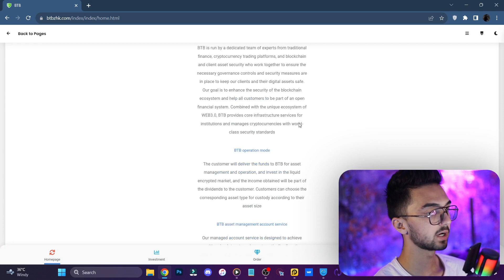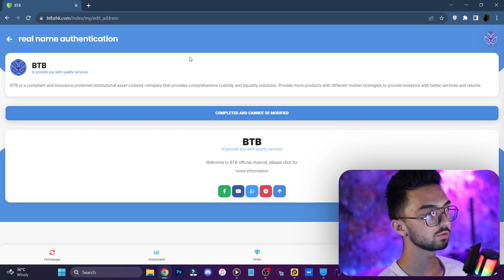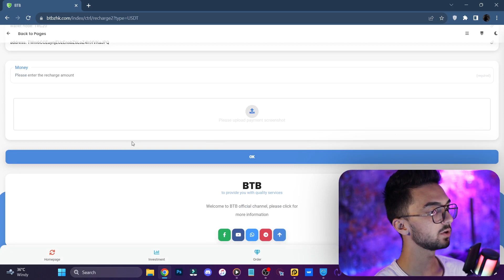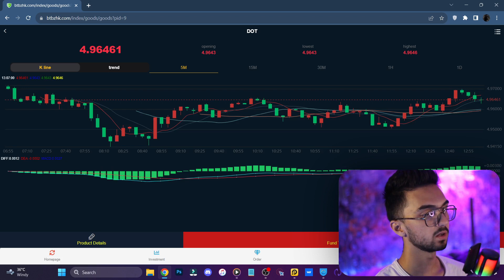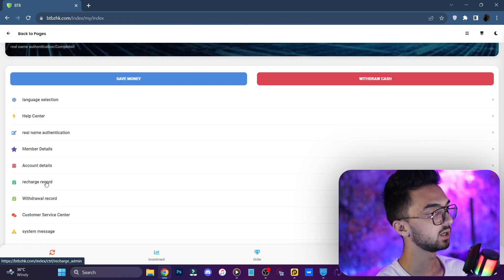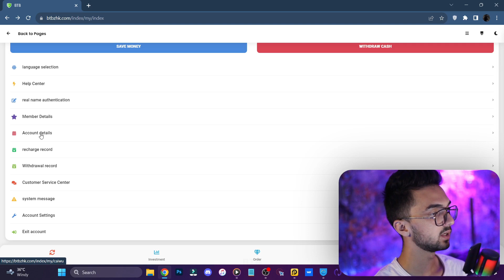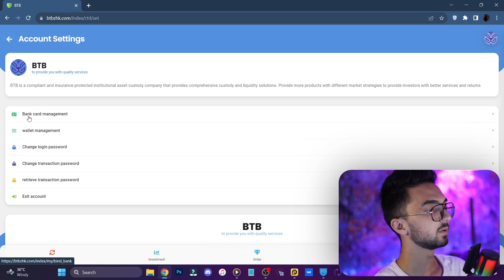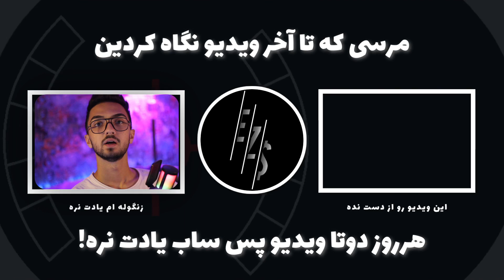درآمد دلاری آنلاین | هرروز 16.87$ کسب درآمد دلاری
2. شرکت ما، BTB Fund Company، یک شرکت صندوق سرمایه گذاری قانونی است که توسط کمیسیون تنظیم مقررات اوراق بهادار هنگ تایید شده است.
دولت کنگ تمام داده های عملیاتی در پلت فرم ما توسط کمیسیون تنظیم مقررات اوراق بهادار هنگ کنگ نظارت می شود
دولت. همه کاربران پس از ثبت نام در پلتفرم ما باید عکس بگیرند و مدارک شناسایی خود را آپلود کنند. عکس ها به
پلت فرم شرکت ما به طوری که شما می توانید شارژ و واریز برای خرید محصولات صندوق در پلت فرم ما، که همچنین برای محافظت

3. انواع صندوق های سرمایه گذاری شرکت به شرح زیر است:

DOT/SOL/ DOGEدوره حضانت 1 روز و درآمد شناور روزانه 0.9٪ -0.95٪ است. حداقل سرمایه گذاری 50 دلار آمریکا می تواند باشد
خریداری شده است

HT/LTC/XRPدوره نگهداری 3 روز است و درآمد شناور روزانه 1%-1.1% است. حداقل سرمایه گذاری 100 USD می تواند باشد
خریداری شده است

مدت نگهداری "BNB" 7 روز و درآمد شناور روزانه 1.35٪ - 1.45٪ است. حداقل سرمایه گذاری 500 USD می تواند باشد
خریداری شده است

دوره سپرده "ETH" 15 روز و درآمد شناور روزانه 1.55٪ - 1.65٪ است. حداقل سرمایه گذاری 1000 USD مورد نیاز است
خریدن

مدت نگهداری "BTC" 30 روز است و درآمد شناور روزانه 1.75٪ - 1.85٪ است. حداقل سرمایه گذاری 2000 USD می تواند باشد
خریداری شده است

مدیریت دارایی بیش از 1 روز. هر 24 ساعت سود سهام دریافت کنید

4. افزایش سود روزانه محصولات صندوق ما بسیار پایدار است. حداقل سپرده شارژ در پلت فرم ما 50 USD است و
درآمد نیز قابل توجه است. سود یک ماهه بیش از نیمی از وجوه سرمایه گذاری شماست.

5. حداقل برداشت در پلت فرم ما 10 USDT است. • زمان برداشت پلت فرم بر اساس زمان هنگ کنگ است. از جانب
دوشنبه تا جمعه (به جز تعطیلات قانونی)، وجوه ظرف 24 ساعت می رسد و پلت فرم برداشت باید شارژ شود
هزینه جابجایی 3٪، بنابراین فروش بلافاصله پس از خرید محصول سودی نخواهد داشت. زمان برداشت 9:00-
ساعت 22:00 اگر در طول فرآیند برداشت به راهنمایی دقیق تری نیاز دارید، لطفاً با خدمات مشتریان پلت فرم آنلاین تماس بگیرید

6. هر کاربر از لینک ثبت دعوت خود برای تبلیغ و دعوت مشترکین خود استفاده می کند. آنها سرمایه گذاری می کنند و
محصولات صندوق را در پلت فرم ما از طریق پیوند دعوت ثبت نام خود خریداری کنید و می توانید 12٪ کمیسیون از آنها دریافت کنید